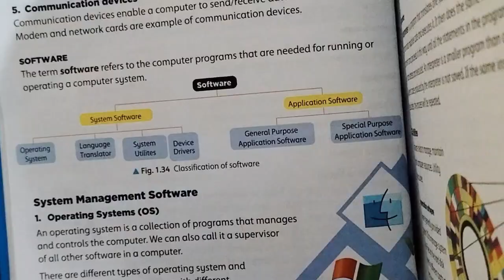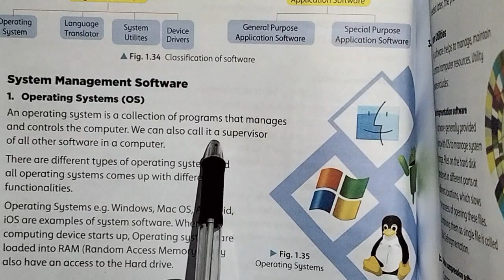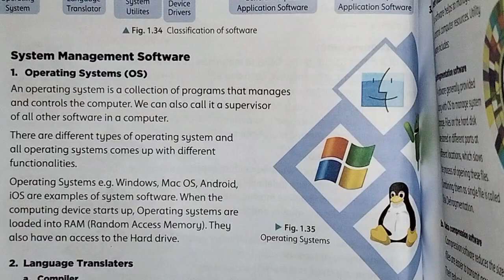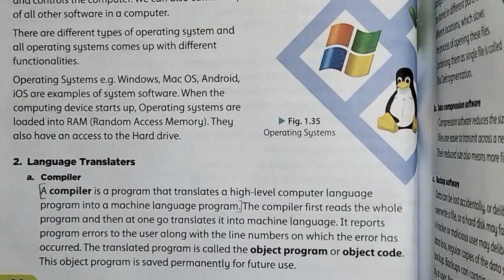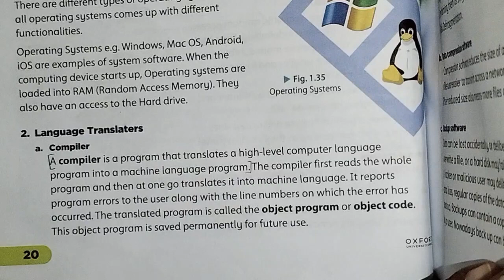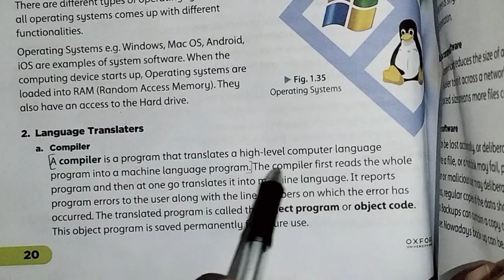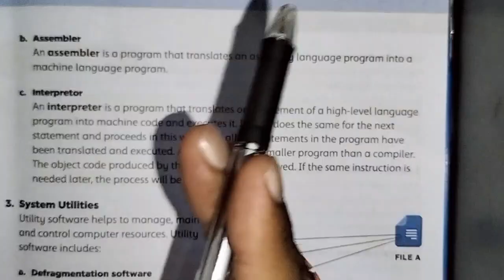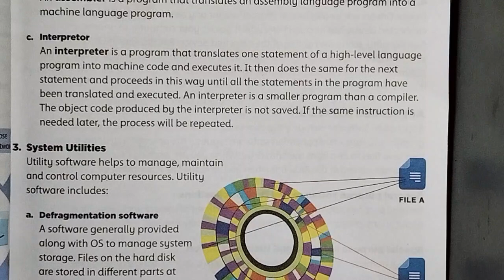WHAT IS OS , COMPILER, ASSEMBLER, INTERPRETOR |LEC-11 |UNIT-1 | OXFORD | GRADE 6 | REAL LIFE STUDY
WHAT IS OPERATING SYSTEM (OS)
WHAT IS LANGUAGE TRANSLATOERS
COMPILER, ASSEMBLER, INTERPRETOR